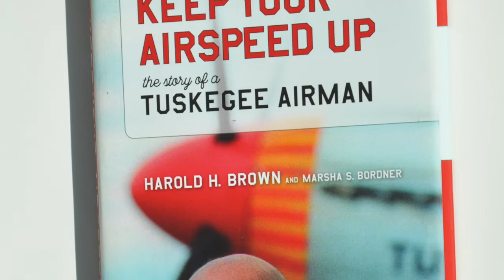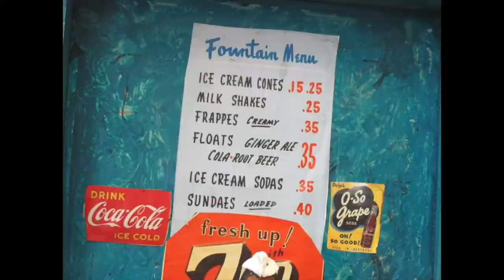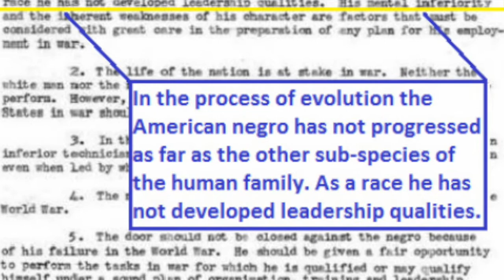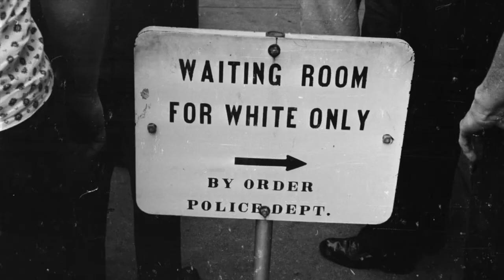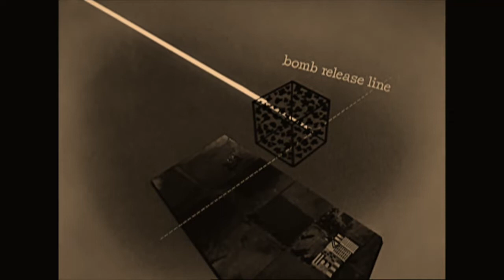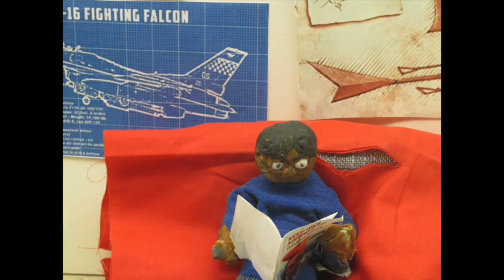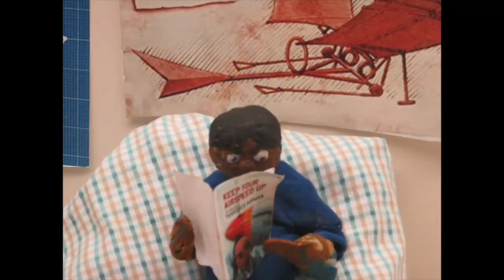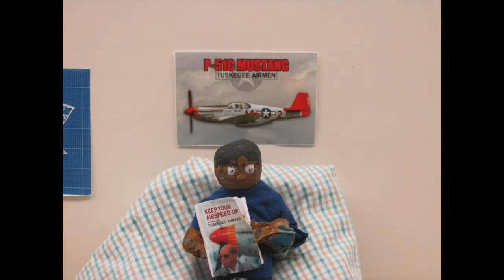HAROLD BROWN. AMERICAN HERO. A stop motion film about the Tuskegee Airmen by 7th and 8th graders.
A STOP MOTION FILM BY 7TH AND 8TH GRADE ARTISTS/ CENTRAL SCHOOL/ KEWANEE, ILLINOIS. DEDICATED TO ALL SERVICE MEN AND WOMEN, AND MEDICAL PROFESSIONALS .